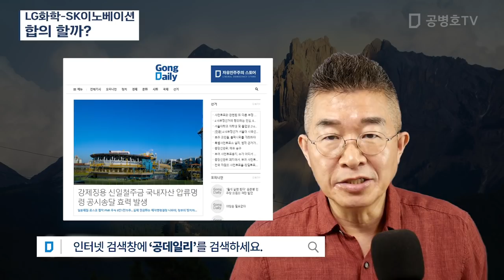LG화학-SK이노베이션 / 합의 할까? [공병호TV]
Bitcoin : 3MTW849AkP2ftLeSK2teZHMmzLu7Z83s9U

참고자료
1. [이상언 논설위원이 간다] “헐값 합의 없다” vs “터무니없는 요구”…더 커진 감정의 골, 이상언, 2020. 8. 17